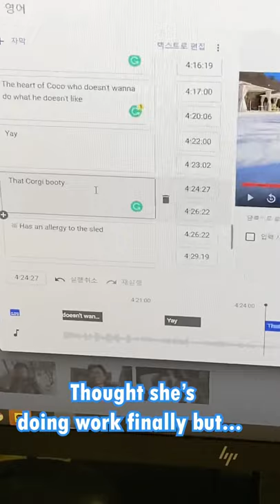Kritter Klub's Paw-slator ⌨ | Office Doggo Shorts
When you got loads of work but all you do is sidetrack looking at cute doggos and call it a day😁